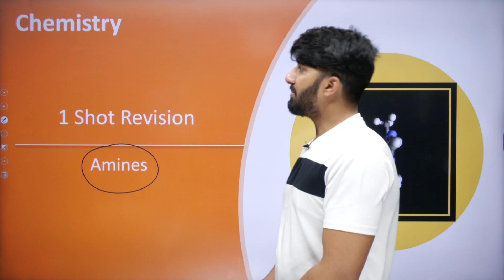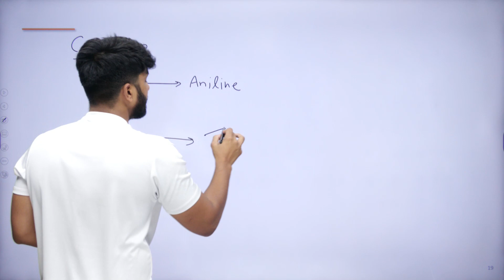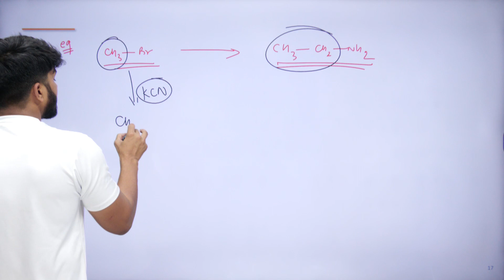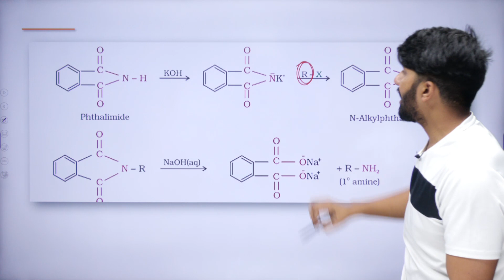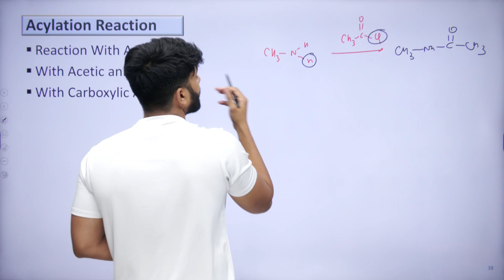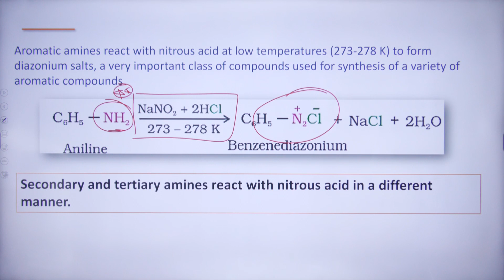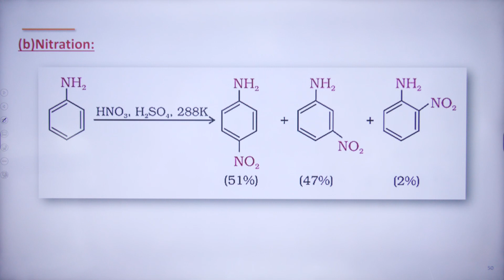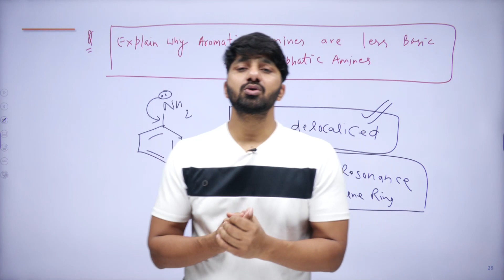Amines Class 12 In ONE SHOT | CBSE Class 12 Term 2 | NCERT | Class 12 Chemistry | Tejveer Sir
Hi all,
I am Tejveer Yadav your chemistry friend. Aapko  yaha pe milega chemistry ki har problem ka solution . yaha par hogi class 9 , class 10, class 11, class 12, (cbse board , icse, up board, bihar board, rajasthan board exams) , iit-jee, neet, ntse , nso , kvpy exam preparation.

amines,
Amines,
amines organic chemistry class 12,
amines class 12 one shot,
amines class 12 term 2,
amines one shot,
amines class 12 one shot term 2,
amines class 12 chemistry,
chemistry class 12 chapter 13 amines,
amines organic chemistry class 12 one shot,
class 12 chemistry chapter 13,
amines ncert solutions class 12,
amines organic chemistry,
amines previous year questions,
amines preparation class 12,
cbse,
class 12,
chemistry